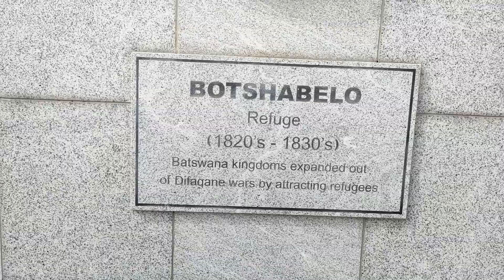botswana africa monument three chiefs tribalchief gaborone